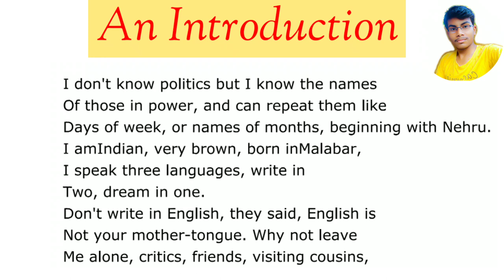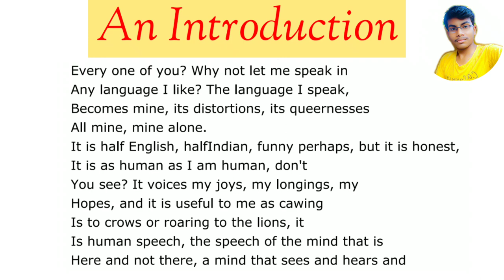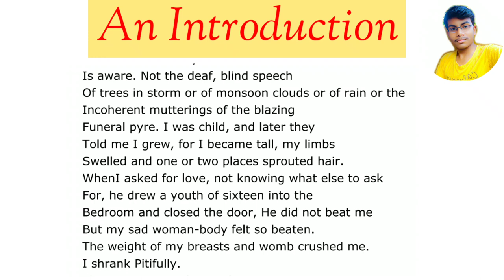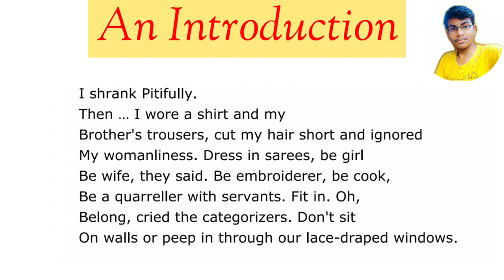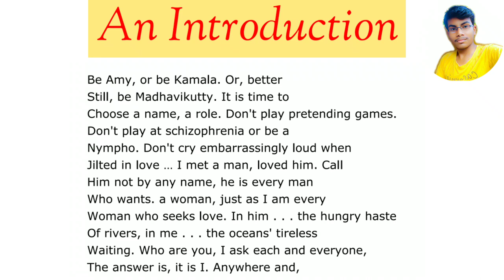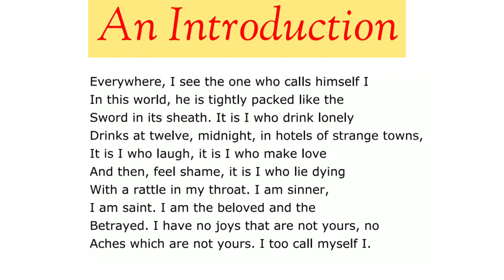An Introduction by Kamala Das in Bengali | An Introduction Summery and analysis in Bengali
An Introduction by Kamala Das in Bengali

Music credited :
🔊   Background music from YouTube library